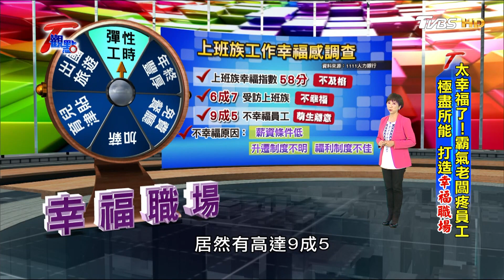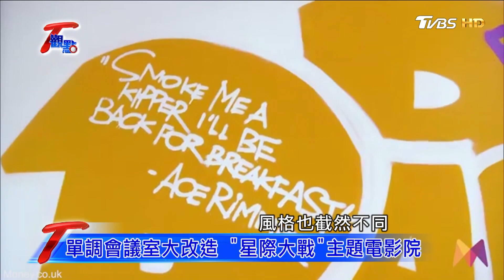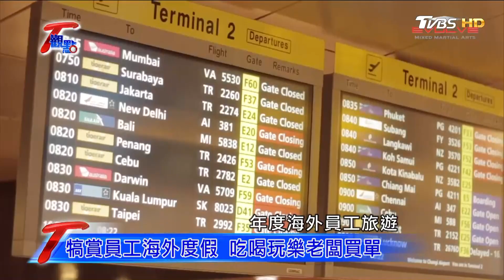太幸福了！霸氣老闆疼員工 極盡所能 打造幸福職場 T觀點 20170326 (1/4)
您是幸福的上班族嗎？
職場社交平台LinkedIn公布了2016年全球最受員工歡迎的企業名單，知名的Google、Facebook公司都是榜上有名的幸福企業～
公司裡頭有享用不盡的美味餐點，年年加薪分紅，出國員工旅遊甚至有薪育嬰假，都已成為他們的基本配備！
如何成為幸福企業呢？在台灣有一家科技公司為了擺脫科技業等於爆肝業的壞印象，努力打造能讓員工幸福的職場環境，更把員工健康視為公司最大資產！
本集T觀點邀請到的來賓是牧德科技公司董事長汪光夏先生！